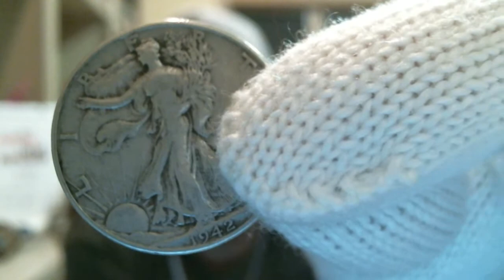Jerry Prewett!!! Congrats You've Got 300 SUBS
BirdDog1227's VR to Jerry Prewett GAW!